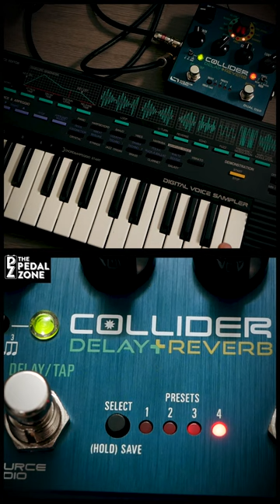Brilliant Delay for Synths! - Source Audio Collider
Gear used:
Tonefox Elcaster

It would mean the world to us if you followed our social channels: